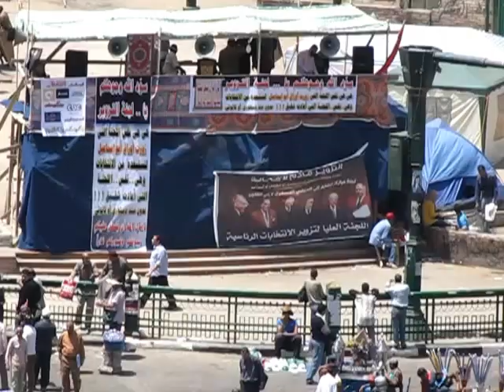Tahrir overview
Friday April 27, 2012 @ 11.15
not much attendance